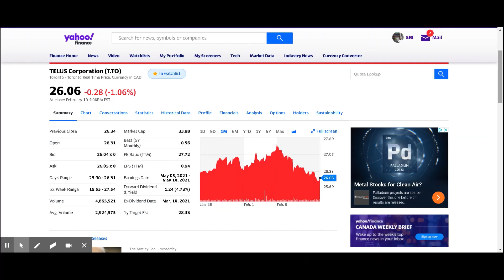Telus - Telecommunication Industry Top 3 stock. Well managed, great customer service-one of the best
Telus - Telecommunication Industry Top 3 stock. Well managed, great customer service, one of the best.  (Only  BCE & RCI are its real competition)

Diversify your investments so the best industries include: Banks, Insurance, Real Estate, Rail, Auto, Telecommunications, Airline, Oil and Gas, Construction,  ETFs etc and buy into one company per industry.

How to make money buying and selling name brand blue-chip stocks.
I help people make better investment decisions.  Stock Reviews.
Stock Market Stock Reviews.

Stock Market Stock Reviews of these Blue-Chip Stocks. Long Term Investment Plan.
Bell Canada Enterprises.  Let's Talk.
Telus Corporation
Enbridge
Rogers Communications
Suncor Oil
Imperial Oil
Canadian National Rail
Canadian Pacific Rail
Sun Life Canada
Manu Life Canada or Manufacturers Life.
Bombardier Rail
Shorts

shorts